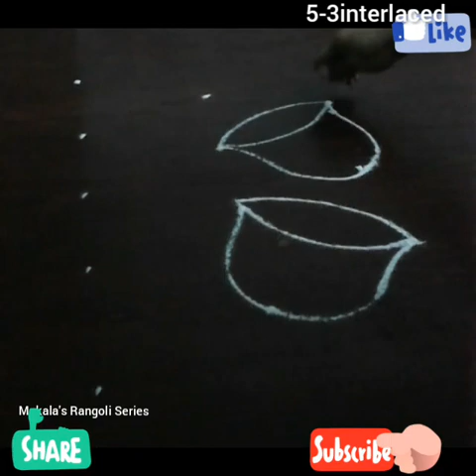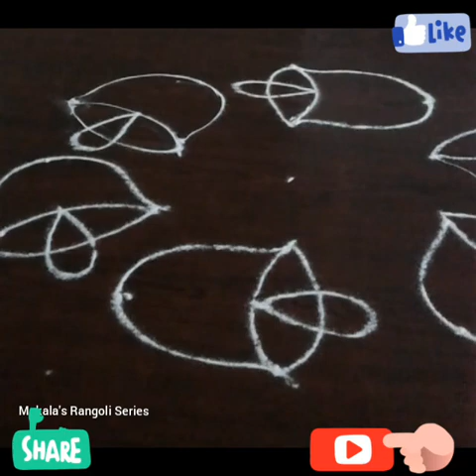Christmas Jingle bells Rangoli -180/Christmas Mugulu/Christmas church bells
Christmas Jingle bells
Christmas church bells
Beautiful jingle bell